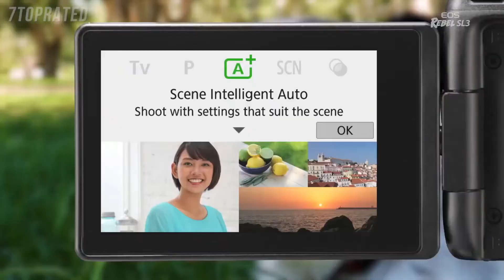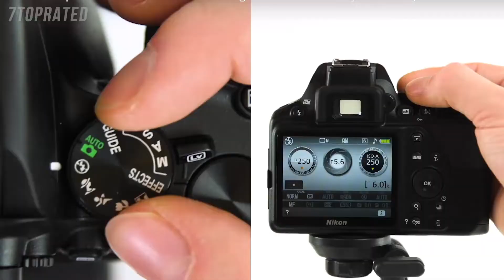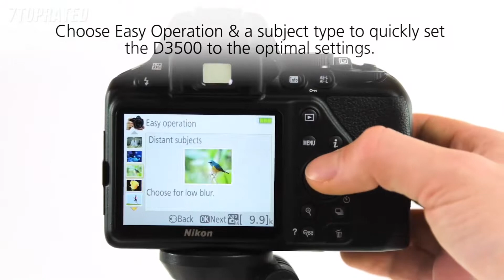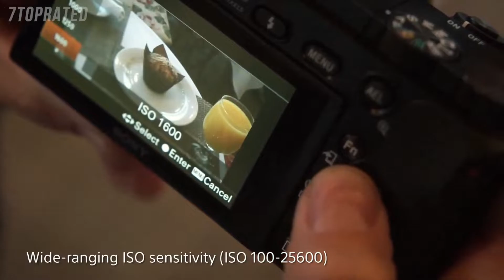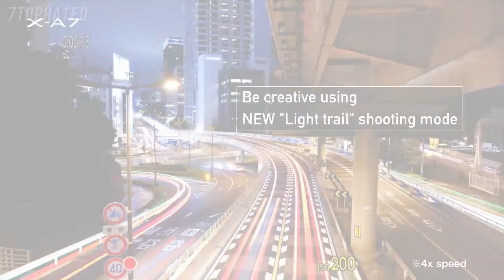BEST BUDGET CAMERA TO BUY IN 2022 | TOP 5 CHEAP CAMERAS 2022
Links to the Cameras we listed in the video:

► 5. Canon EOS Rebel SL3 DSLR Camera
► 4. Nikon D3500 W/ AF-P DX NIKKOR 18-55mm f/3.5-5.6G VR Black
► 3. Sony Alpha a6000 Mirrorless Digital Camera 24.3MP SLR Camera
► 2. Nikon D3500 W/ AF-P DX NIKKOR 18-55mm f/3.5-5.6G VR Black
► 1. Fujifilm X-A7 Mirrorless Digital Camera

Best Deals on Cameras

Computer Build:
AMD Ryzen 3 1200:
MSI Gaming AMD Ryzen B350 DDR4:
DeepCool TX Mid Tower Tesseract:
Kingston Technology HyperX Fury 16GB:
XFX Radeon RX 560 1295MHz,4gb GDDR5:
WD Blue 250GB Internal SSD:
WD Black 1TB Performance Mobile Hard Disk Drive:
Corsair CX Series 550 Watt 80 Plus Bronze:
32" TV HDTV LED 720p Element: